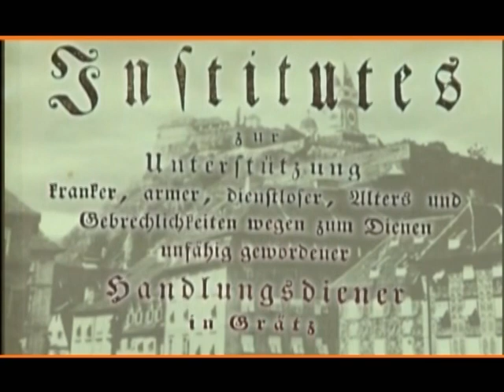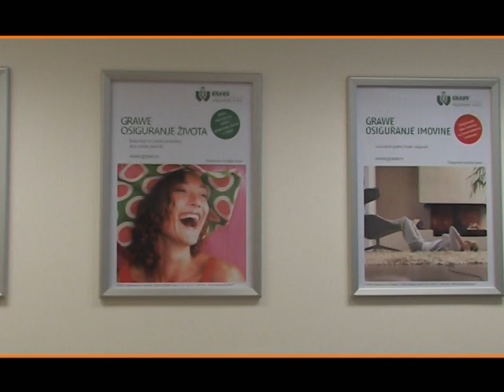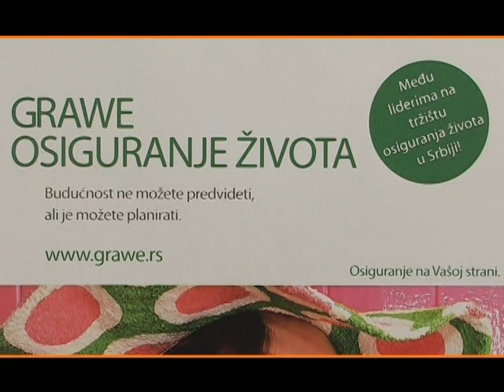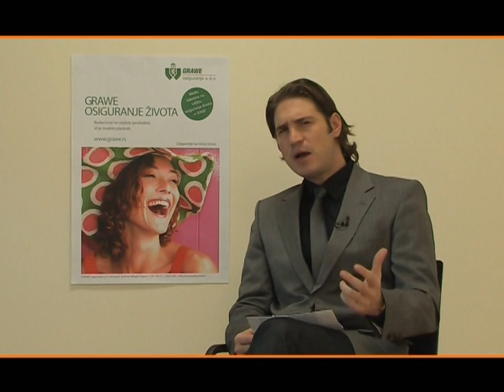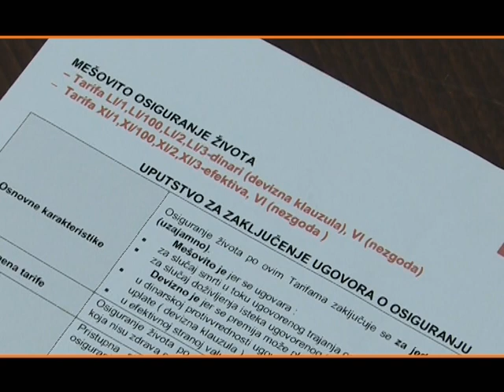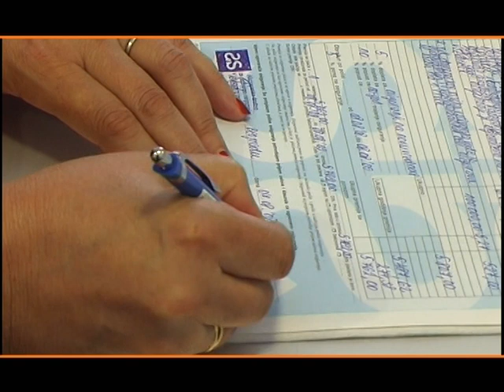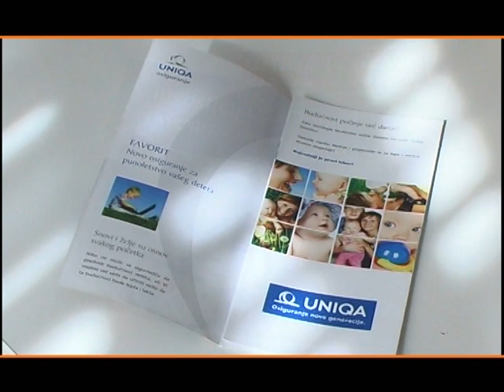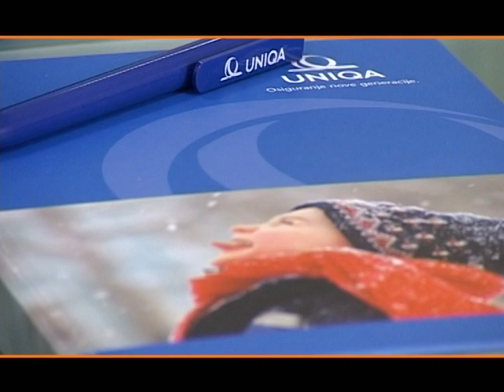MOJA POLISA br. 110 (MP 110)